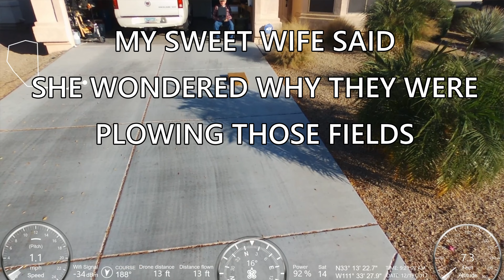WHAT IS THE PLAN FOR THESE OLD FARM FIELDS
Home and business construction taking place all around our home. What is the plan for these fields behind the Dairy Queen store?